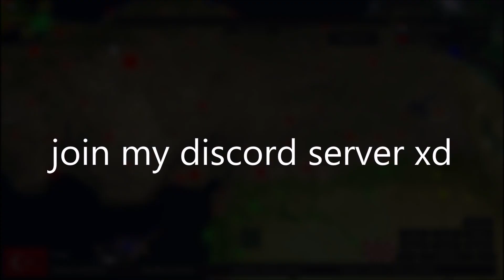Cool Faction Names | Roblox Rise of Nations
i forgor